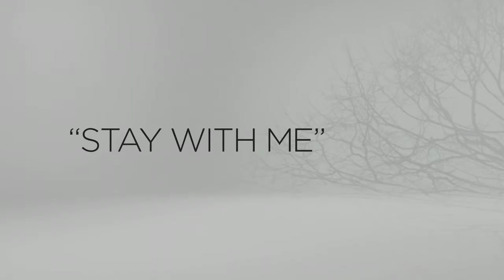INTO THE WOODS - Stay With Me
“Into the Woods” is a modern twist on several of the beloved Brothers Grimm fairy tales, intertwining the plots of a few choice stories and exploring the consequences of the characters’ wishes and quests. This humorous and heartfelt musical follows the classic tales of Cinderella (Anna Kendrick), Little Red Riding Hood (Lilla Crawford), Jack and the Beanstalk (Daniel Huttlestone), and Rapunzel (MacKenzie Mauzy), all tied together by an original story involving a Baker and his Wife (James Corden and Emily Blunt), their wish to begin a family and their interaction with the Witch (Meryl Streep), who has put a curse on them.

Rob Marshall, the acclaimed filmmaker behind the Academy Award®-winning musical “Chicago” and Disney’s “Pirates of the Caribbean: On Stranger Tides,” directs the film, which is based on the Tony®-winning original musical by James Lapine, who also penned the screenplay, and legendary composer Stephen Sondheim, who provides the music and lyrics. Produced by John DeLuca, Marshall, “Wicked” producer Marc Platt and Callum McDougall, “Into the Woods” will be released in theatres December 25, 2014.